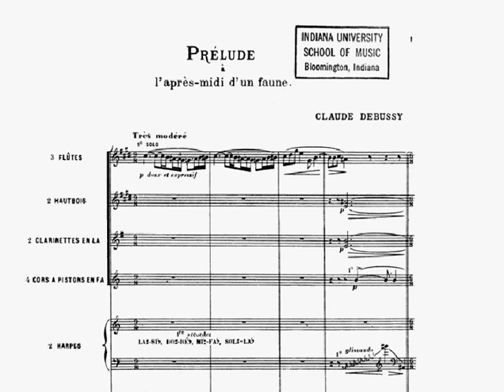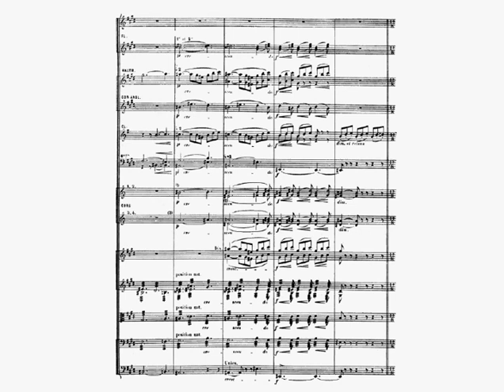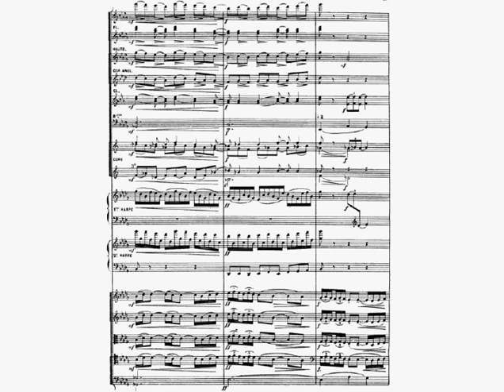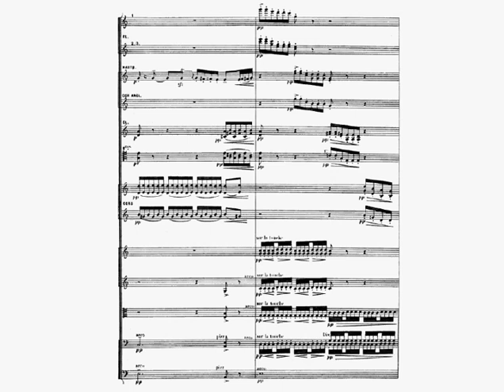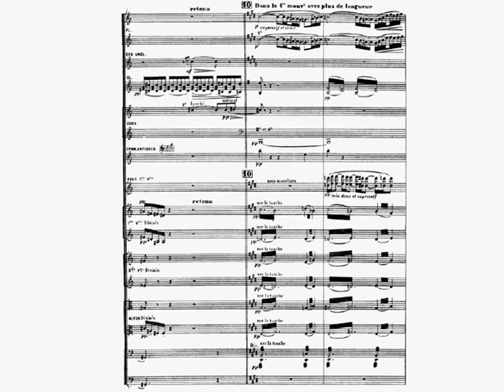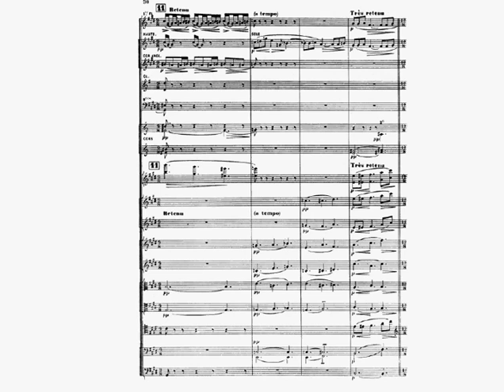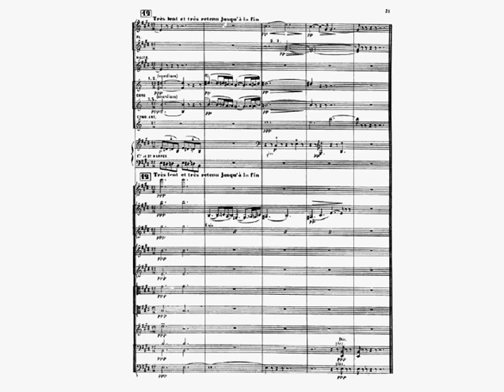Debussy. Prelude a l'apres-midi d'un Faune (score)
Score and audio.